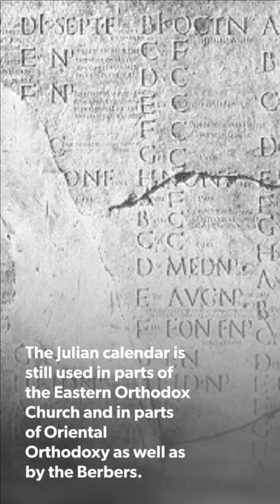1 January 45 BC - The Julian calendar takes effect as the civil calendar of the Roman Empire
On 45 BC – The Julian calendar takes effect as the civil calendar of the Roman Empire, establishing January 1 as the new date of the new year.

The Julian calendar, proposed by Julius Caesar in AUC 708 (46 BC), was a reform of the Roman calendar.[1] It took effect on 1 January AUC 709 (45 BC), by edict. It was designed with the aid of Greek mathematicians and Greek astronomers such as Sosigenes of Alexandria.

The calendar was the predominant calendar in the Roman world and most of Europe for more than 1,600 years. In 1582, Pope Gregory XIII in his papal bull Inter gravissimas promulgated a minor modification, reducing the length of the average year from 365.25 days to 365.2425 days, thus correcting the drift against the solar year that the inaccuracy had caused during the intervening centuries. Worldwide adoption of this revised calendar, which became known as the Gregorian calendar, took place over the subsequent centuries.

The Julian calendar is still used in parts of the Eastern Orthodox Church and in parts of Oriental Orthodoxy as well as by the Berbers.[2]

The Julian calendar has two types of years: a normal year of 365 days and a leap year of 366 days. They follow a simple cycle of three normal years and one leap year, giving an average year that is 365.25 days long. That is more than the actual solar year value of 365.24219 days, which means the Julian calendar gains a day every 128 years. For any given event during the years from 1901 to 2099 inclusive, its date according to the Julian calendar is 13 days behind its corresponding Gregorian date.
The ordinary year in the previous Roman calendar consisted of 12 months, for a total of 355 days. In addition, a 27- or 28-day intercalary month, the Mensis Intercalaris, was sometimes inserted between February and March. This intercalary month was formed by inserting 22 or 23 days after the first 23 days of February; the last five days of February, which counted down toward the start of March, became the last five days of Intercalaris. The net effect was to add 22 or 23 days to the year, forming an intercalary year of 377 or 378 days.[5] Some say the mensis intercalaris always had 27 days and began on either the first or the second day after the Terminalia (23 February).[6]

According to the later writers Censorinus and Macrobius, the ideal intercalary cycle consisted of ordinary years of 355 days alternating with intercalary years, alternately 377 and 378 days long. In this system, the average Roman year would have had ​366 1⁄4 days over four years, giving it an average drift of one day per year relative to any solstice or equinox. Macrobius describes a further refinement whereby, in one 8-year period within a 24-year cycle, there were only three intercalary years, each of 377 days (thus 11 intercalary years out of 24). This refinement averages the length of the year to 365.25 days over 24 years.

In practice, intercalations did not occur systematically according to any of these ideal systems, but were determined by the pontifices. So far as can be determined from the historical evidence, they were much less regular than these ideal schemes suggest. They usually occurred every second or third year, but were sometimes omitted for much longer, and occasionally occurred in two consecutive years.

If managed correctly this system could have allowed the Roman year to stay roughly aligned to a tropical year. However, since the pontifices were often politicians, and because a Roman magistrate's term of office corresponded with a calendar year, this power was prone to abuse: a pontifex could lengthen a year in which he or one of his political allies was in office, or refuse to lengthen one in which his opponents were in power.[7]

If too many intercalations were omitted, as happened after the Second Punic War and during the Civil Wars, the calendar would drift out of alignment with the tropical year. Moreover, because intercalations were often determined quite late, the average Roman citizen often did not know the date, particularly if he were some distance from the city. For these reasons, the last years of the pre-Julian calendar were later known as "years of confusion". The problems became particularly acute during the years of Julius Caesar's pontificate before the reform, 63–46 BC, when there were only five intercalary months (instead of eight), none of which were during the five Roman years before 46 BC.